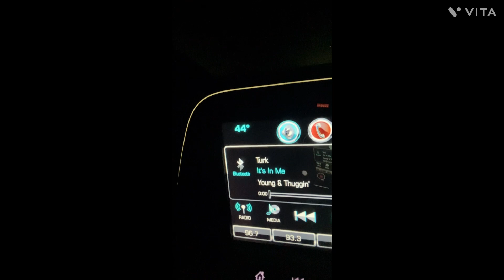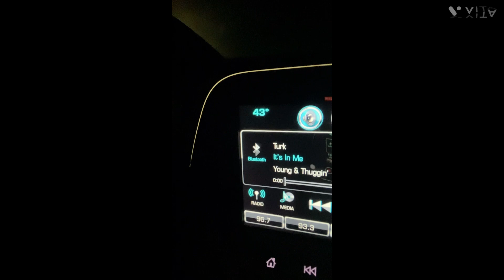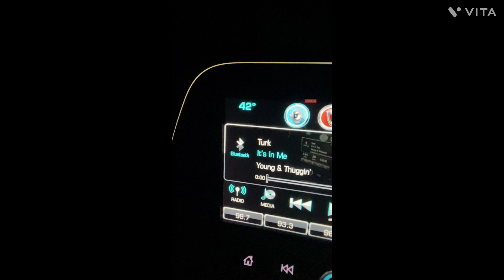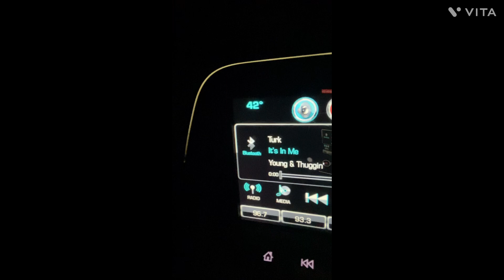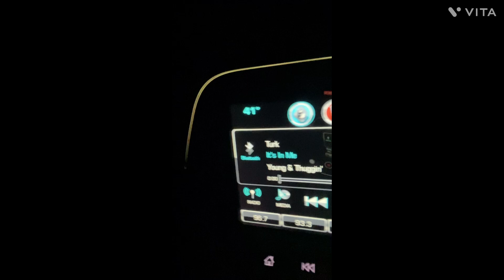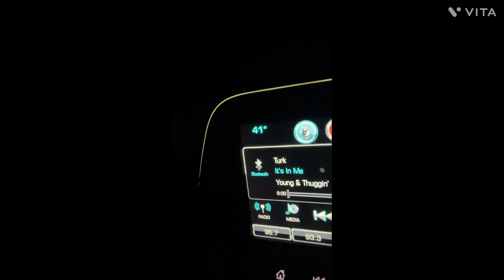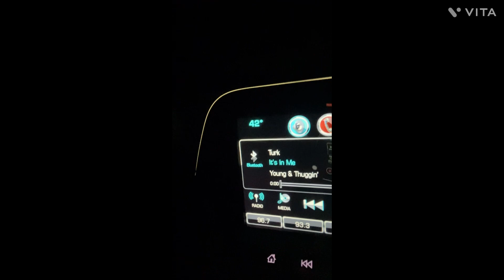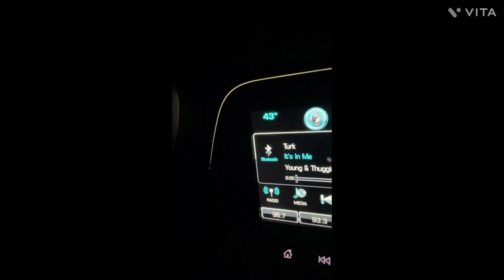Turk & Why You Never Count Out A Patient, Thinking Man… 🤔💡💵 motivation #504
After all the 💩 shit this man been through, most people would have just faded away and gave up. This man stayed persistent, kept trying new methods and things are starting to come together; without co-signs from big names.

Sometimes it’s not Gods plan for you to be put on by another man! 💯😌